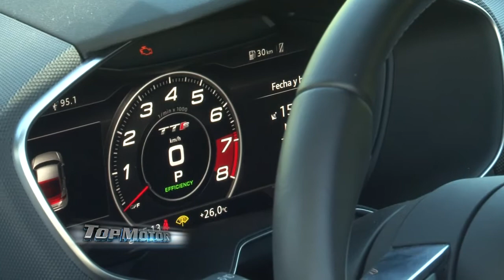Top Motor (3º bloque)